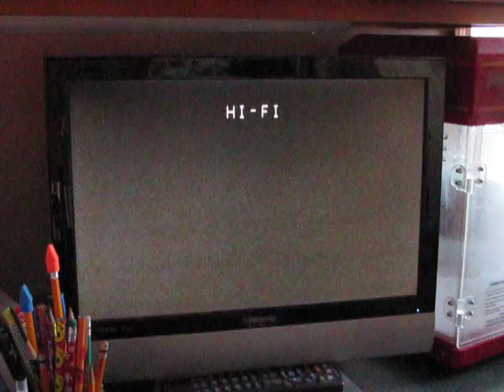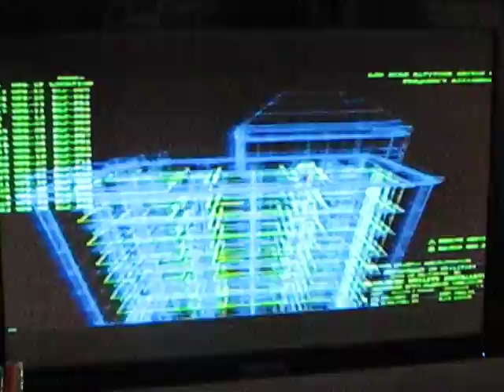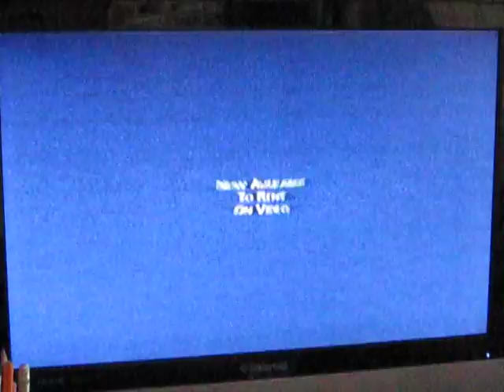Armageddon (1998) VHS Previews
Here's The Opening for the 1998 VHS of Armageddon
And Here's The Order:

1. Green Warnings (Late 90's Version) (1997)
2. Touchstone Home Video logo
3. "Coming Soon To Theaters"
4. Enemy of the State trailer
5. The Faculty trailer
6. "Now Available to Rent on Video"
7. The Horse Whisperer preview
8. "Coming Soon to Rent on Video"
9. Six Days Seven Nights preview
10. "On ABC"
11. The Practice commercial
12. "Now Available on CD & Cassette"
13. Armageddon Soundtrack commercial
14. "Join Us After the Feature"
15. "Feature Presentation"
16. Touchstone Pictures logo
17. Jerry Bruckheimer Films logo
18. Valhalla Motion Pictures logo